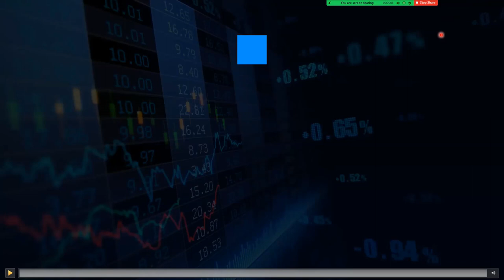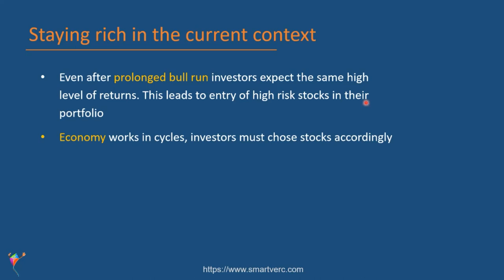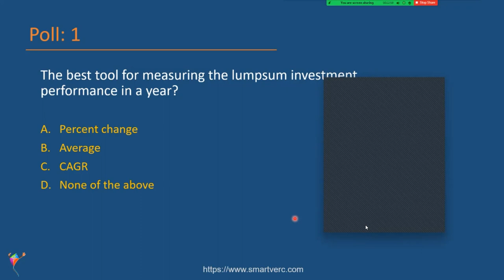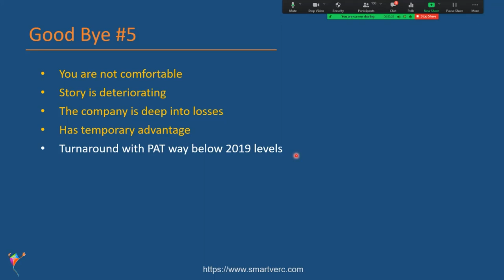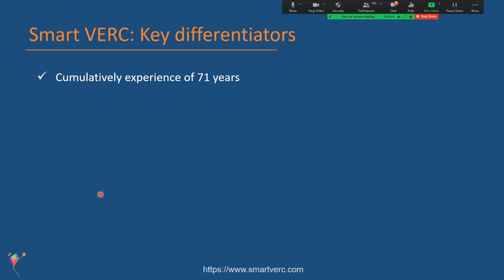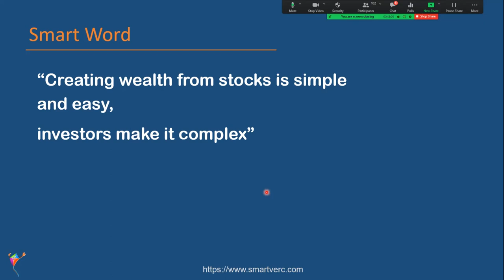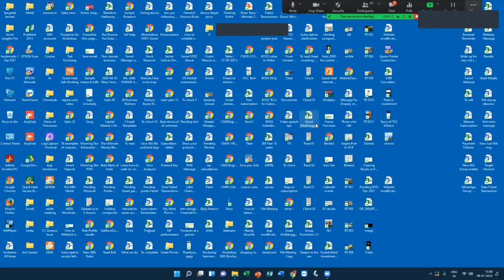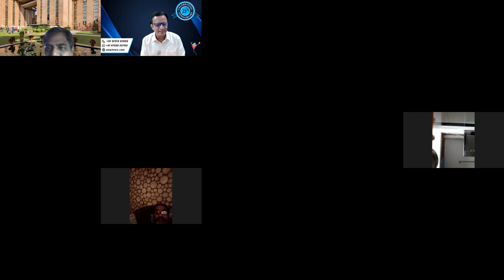It's time say good bye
A K Asnani (Author, Coach, Equity Research Analyst) steered a live webinar titled – It’s time to say Good Bye

A K Asnani has an invincible performance track-record for 33 long years. He is academically too duly qualified (BE, ERA, MBA, Ph.D.(pursuing)).

The time has come to say goodbye.
Not to me – perish the thought! – but to the habits that will prevent your portfolio from getting the results you want.

More than 80% of the investors will under-perform the markets in 2022!
Are you going to be counted amongst the top 20% investors?

The insights I am going to share could dramatically change your portfolio for the better!

The extent to which you are able to liberate yourself from these habits will determine the amount of your out-performance with respect to the market.

MUST join for all kinds of investors!

And do not forget to invite your friends.